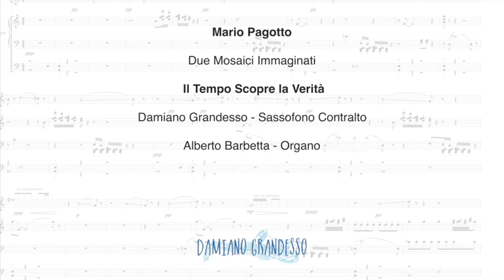Mario Pagotto - Due Mosaici Immaginati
Mario Pagotto
Il Tempo Scopre la Verità
Damiano Grandesso - Sassofono
Alberto Barbetta - Organo